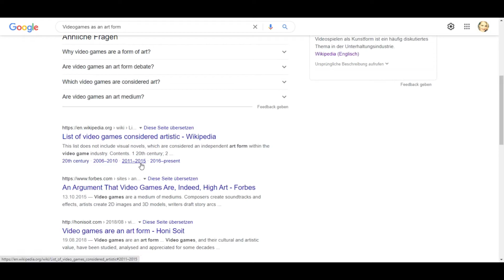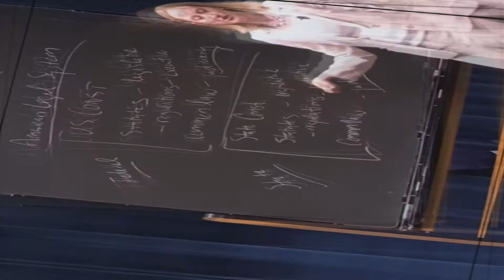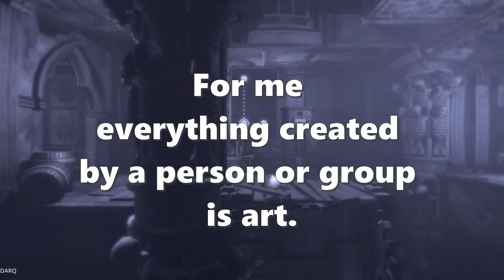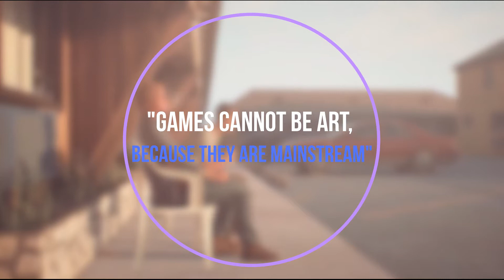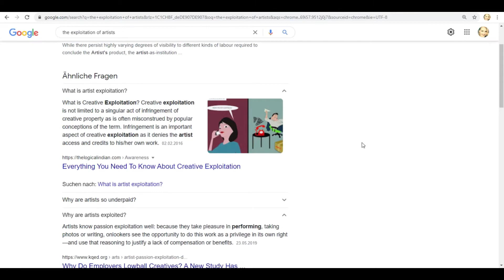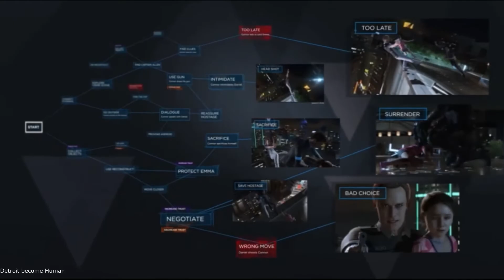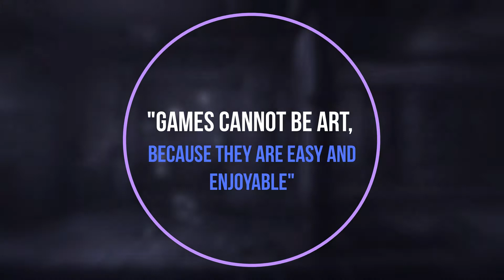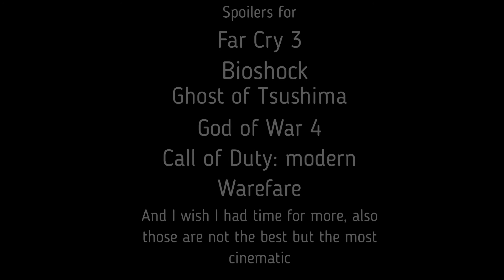Change my Mind: Videogames are Art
Hello folks!
Wizuko here!

I was playing some Omno and realised what an amazing game that is. So now, again I was reminded that Games are art. Or are they?
Can you change my mind?

---Wizuko's Social Media---

► 00:00 ► Intro
► 00:52 ► What is Art?
► 04:28 ► Games as a form of Art
► 06:31 ► "Games can not be art, because they are Mainstream"
► 09:05 ► "Games can not be art, because they are commercial"
► 11:41 ► "Games can not be art, because they are a group..."
► 12:42 ► "Games can only be interacted with 1 way.."
► 15:31 ► "Games can not be art, because they are fun"
► 16:49 ► Art is Art
► 22:22 ► Outro

---Video Credits---

Playing Moonlight Jellies on my Grandpa's guitar